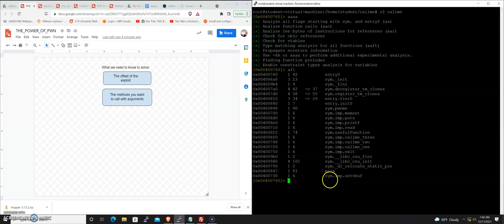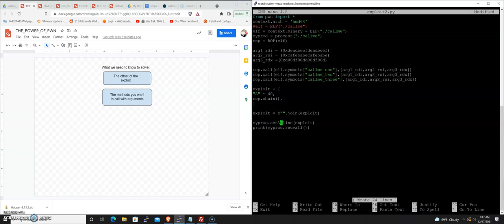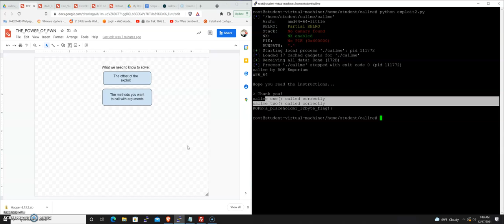Part06_ROP_Gadget_Tutorial_The_Power_of_PWN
In this series, we learn to work with pwntools and ROP gadgets.
Video 6: Use pwntools to automagically handle ROP gadgets